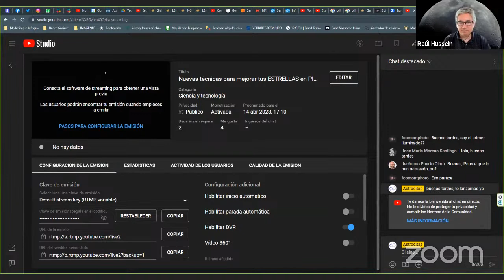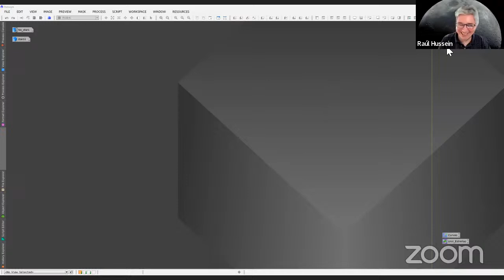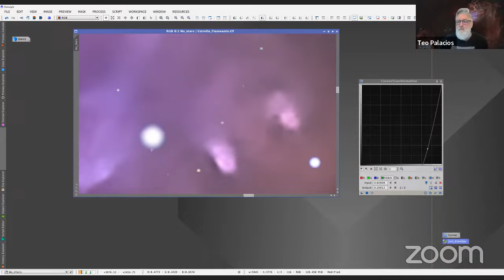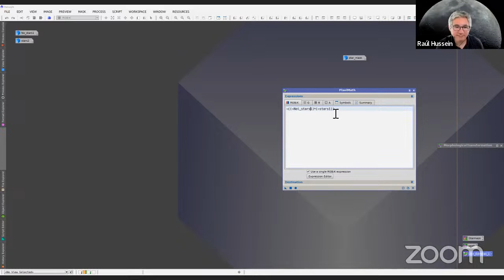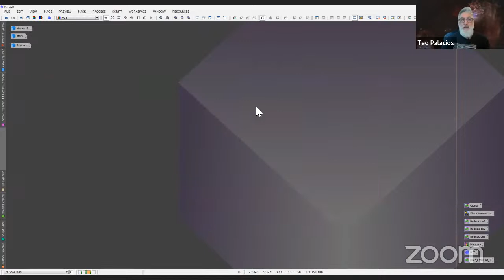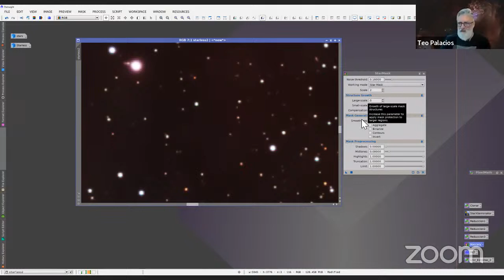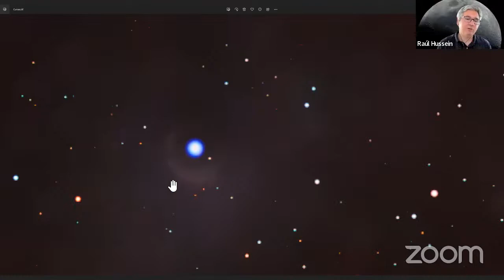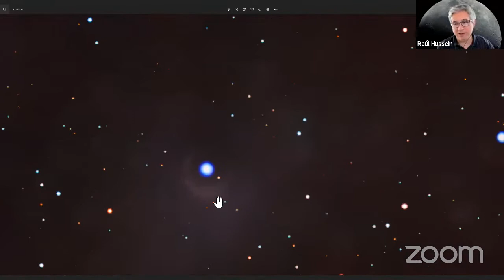Nuevas técnicas para mejorar tus ESTRELLAS en PIXINSIGHT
📕 Teo muestra en directo la aplicación de nuevas técnicas para procesar estrellas en PIXSINHGT. Concretamente, en la gran Nebulosa de Estrella Flameante IC405 y los Renacuajos IC410

=== DESCARGAR SCRIPTS PIXINSIGHT
Scripts by Bill Blanshan

Consulta en la tienda los precios de los productos y activa el descuento del 5% en la primera compra!!

💬 Apúntate al servidor de Discord que hemos habilitado para estar al día de los vídeos de astrotofografía.